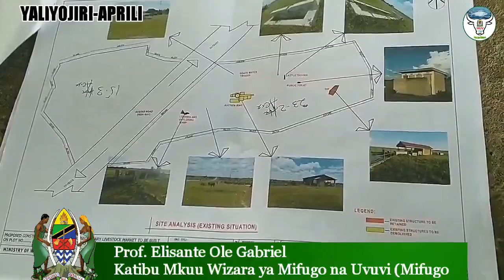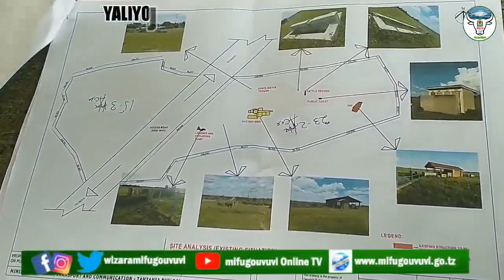YALIYOJIRI APRILI, 2020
Tazama hapa ili uweze kufahamu kwa muhtasari matukio yote muhimu yaliyojiri ndani ya Wizara ya Mifugo na Uvuvi kwa kipindi cha Mwezi Aprili, 2020.